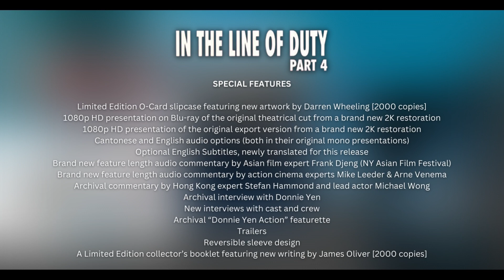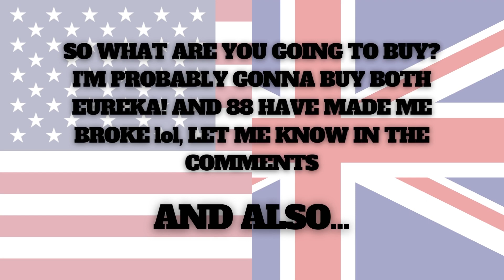In The Line Of Duty // 88 Films or Eureka!? What would you choose?